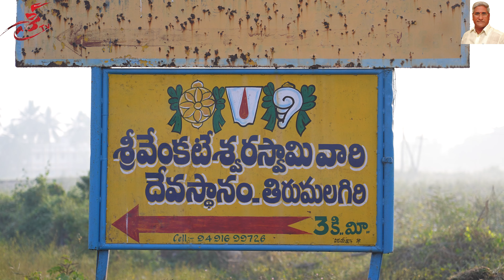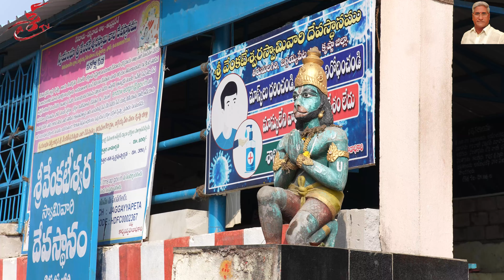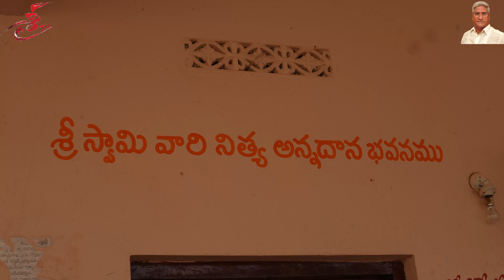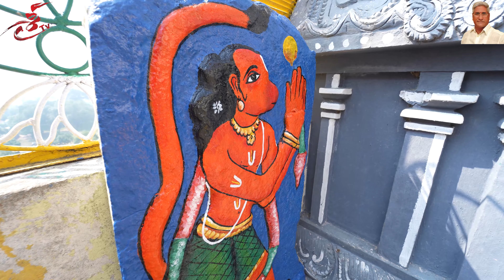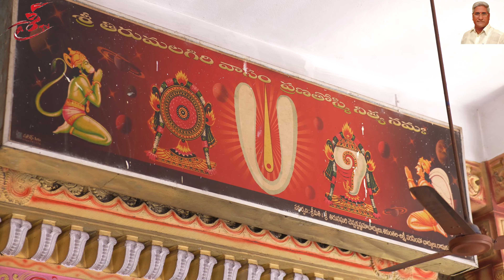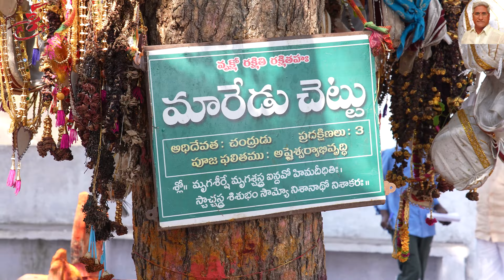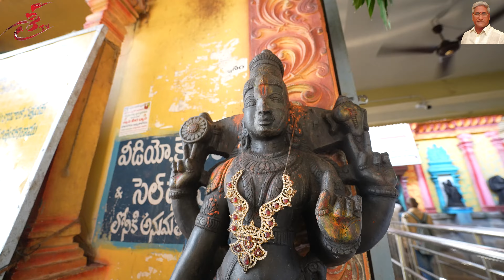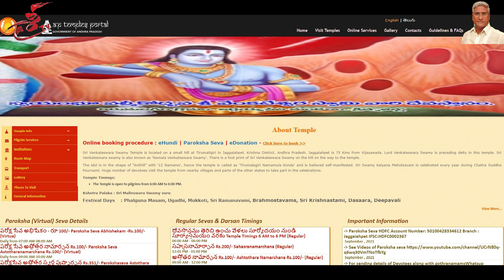SRI VENKATESWARA SWAMY TEMPLE THIRUMALAGIRI//DR.CHITTINENI LAKSHMINARAYANA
స్వయంగా శ్రీ వేంకటేశ్వర స్వామి నడయాడిన మహిమగల క్షేత్రం .. ఒక్కసారి ఈ తిరుమలగిరి ని చేరుకోండి . స్వామి వారి కరుణా కాటాక్షలు పొందండి ..